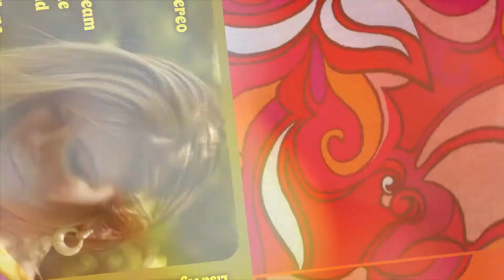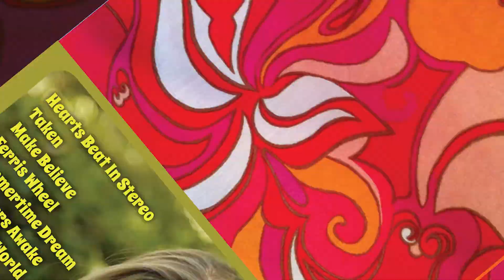Lisa Mychols interview for "Above, Beyond & In Between"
Lisa discusses the video for "Ferris Wheel", and the inspiration behind her new album "Above, Beyond & In Between".